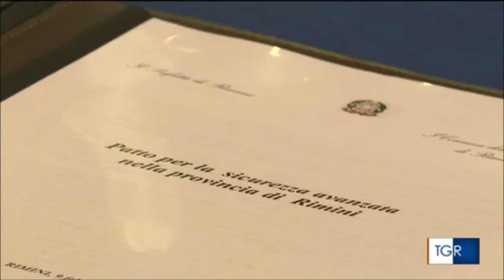Rimini, sicurezza. Firmato in prefettura un protocollo per il controllo del territorio